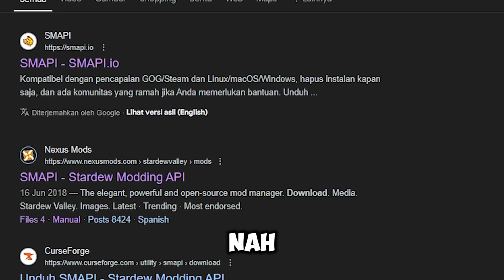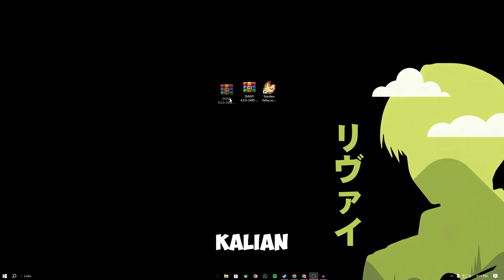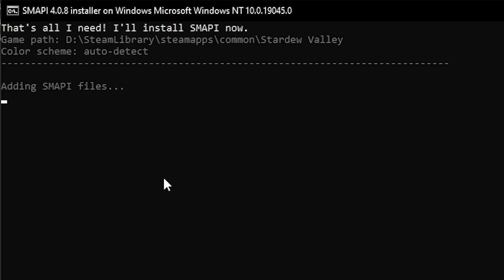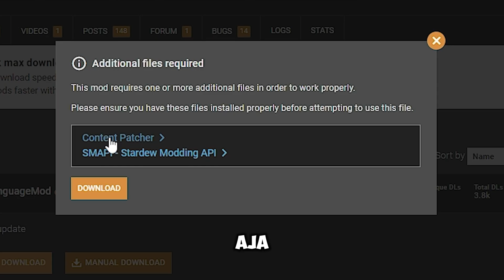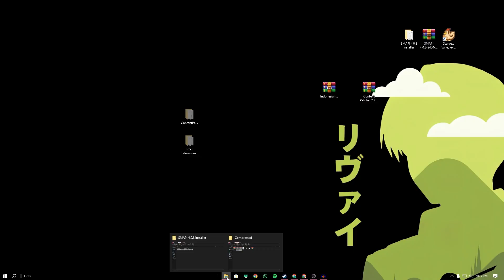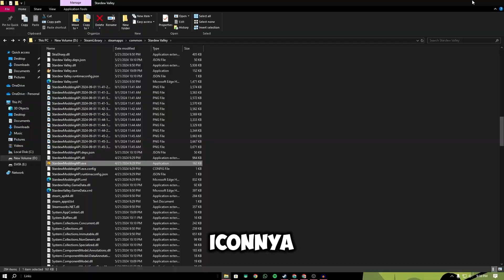Tutorial Install Cepat SMAPI Versi 4.0.8 Terbaru Stardew Valley V1.6 - Stardew Valley Indonesia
Helo guys...
Kali ini gw mau kasih kalian Tutorial Install SMAPI v4.0.8 di Stardew Valley PC maupun itu yang crack atau ori. Tutorialnya singkat, padat dan mudah guys jadi tonton sampai habis ya.

Link Mods
Nexus Mods